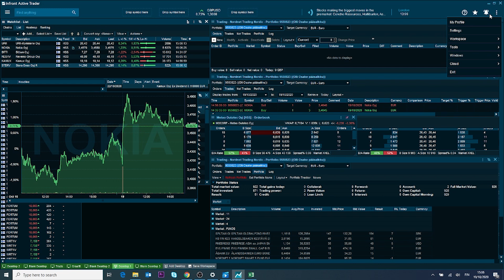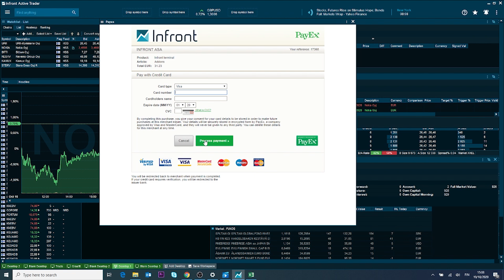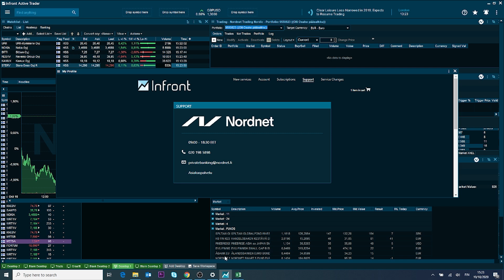Infront Active Trader tutuksi, osa 7: lisäpalvelut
Teetkö yli 100 kauppaa kuussa? Tutustu Nordnet Active Trader -etuohjelmaan